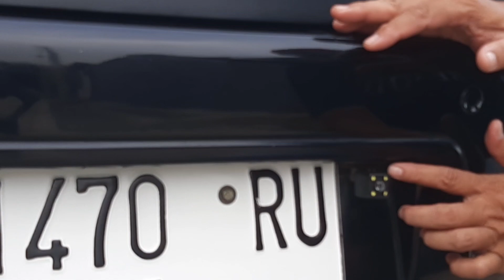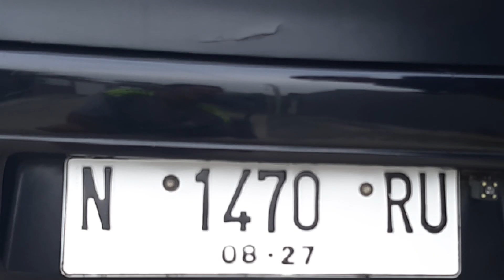REVIEW GRANDLIVINA PEMAKAIAN 10 TAHUN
Review grandlivina sv tahun 2012 yang sudah dipakai selama 10 tahun. Apa saja yang sudah pernah diganti suku cadangnya selama pemakaian 10 tahun dan bagaimana pengalaman menggunakan grandlivina selama 10 tahun